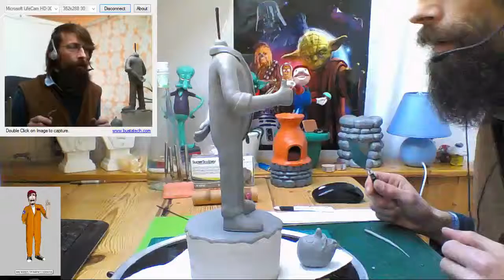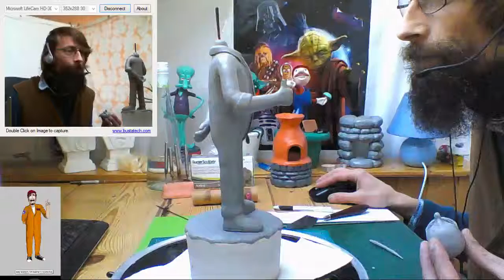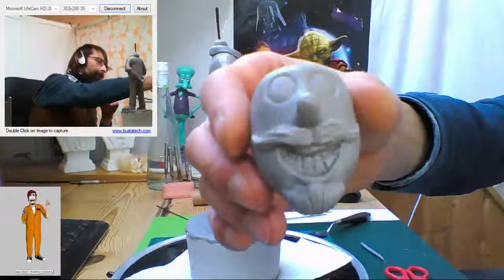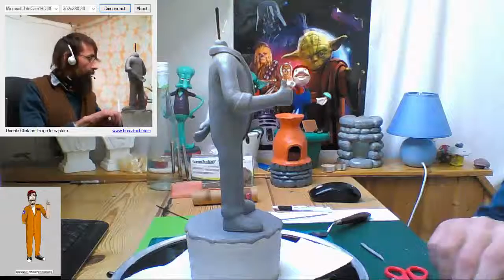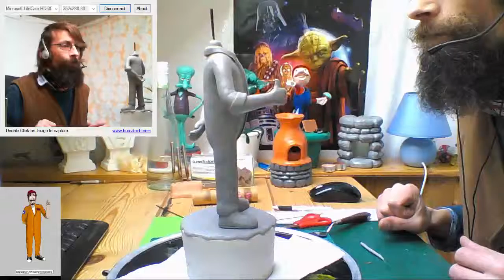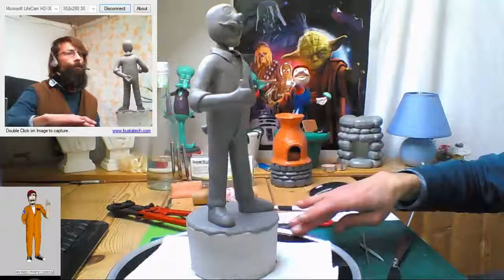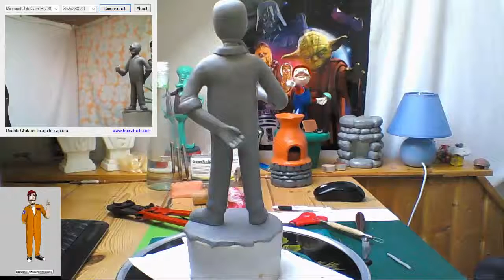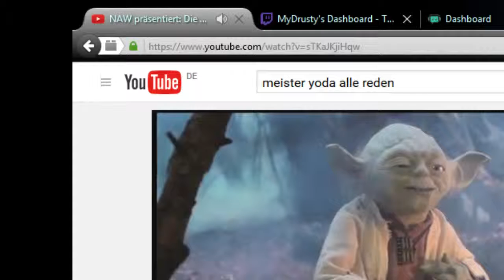Angrywiththeuniverse (Krautman) Skulptur 7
Angrywiththeuniverse ist ein sehr unterhaltsamer Kanal auf twitch.tv und Krautman den wir modellieren ist der Star von angrywiththeuniverse. Schaltet einfach mal ein!!!